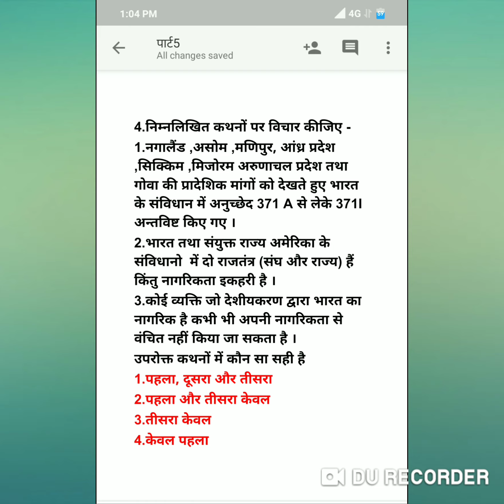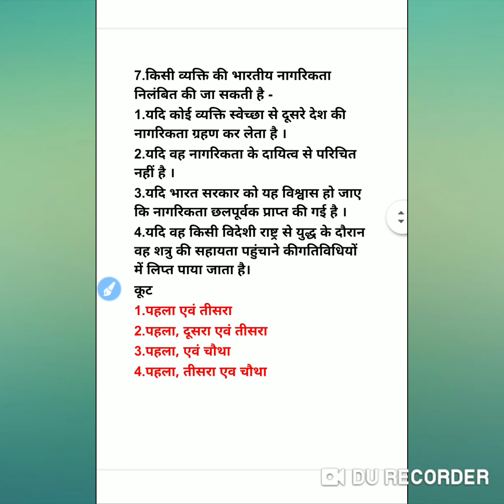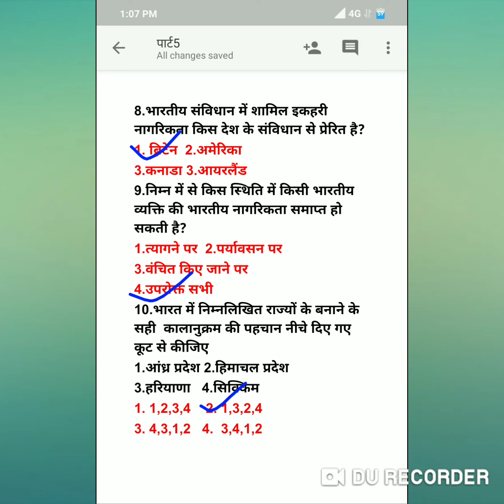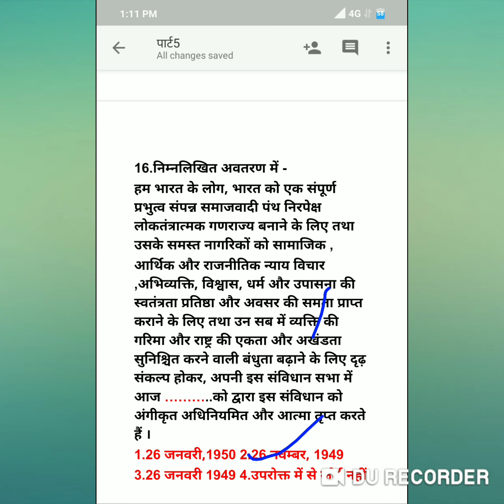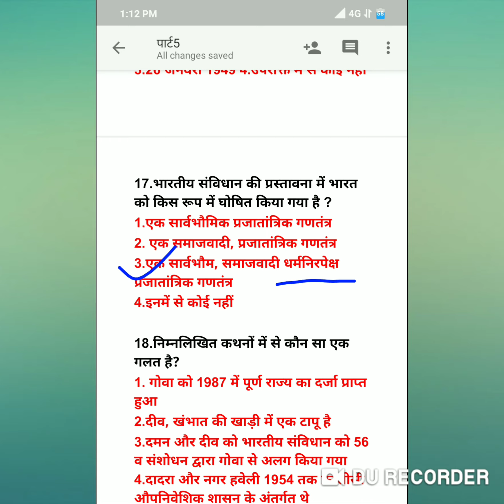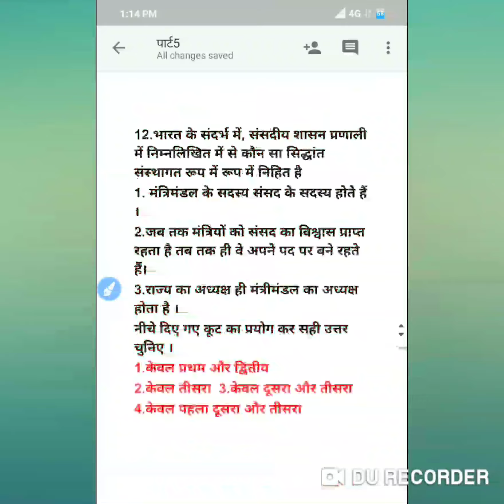25.Top/Most.Bhartiya Samvidhan part 5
नमस्कार मित्रों यह भारतीय संविधान का पांचवा पार्ट है मित्रों सबसे महत्वपूर्ण चीज यह कि यदि आप किसी कोर्स को यह सोच कर तैयार करेंगे कि जब एग्जाम टाइम आएगा तब पढ़ाई करेंगे या इकट्ठा पढ़ाई कर लेंगे तो असंभव है अगर आप छोटे-छोटे पैकेज रूप में जैसे में 20 क्वेश्चन का एक छोटा सा वीडियो है अगर आप 20 क्वेश्चन पड़ेगा अगर अपना रख लेंगे तो हंड्रेड परसेंट आप का सिलेबस भी खत्म हो जाएगा और आपकी अच्छी तैयारी भी हो जाएगी यह मैंने पांच वीडियो बनाए हैं तो आपका जो प्लेलिस्ट है भारतीय संविधान की उसमें जाकर पांचो वीडियो देख सकते हैं इससे पहले मैंने उत्तर प्रदेश जो है कम से कम 25 वीडियो बनाए हैं उससे भी आप की तैयारी हो जाएगी अगर वीडियो अच्छा लगे तो लाइक और कमेंट करें और चैनल को सब्सक्राइब करें बहुत धन्यवाद